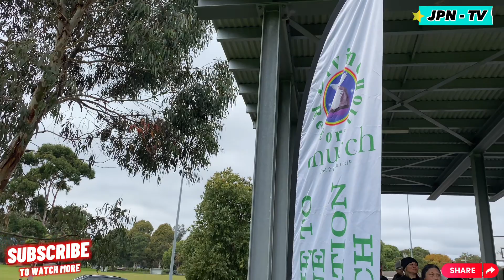OUTREACH : Bayswater For Jesus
Divine Restoration Church:

Outreach in Bayswater; One of the Divine Restoration Church’s Branch!